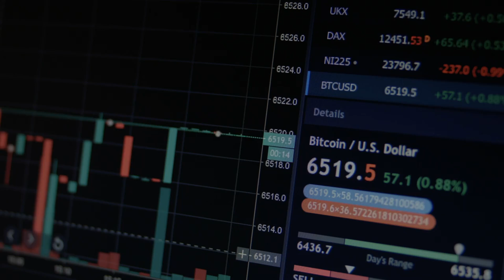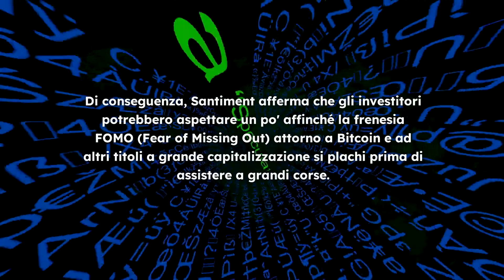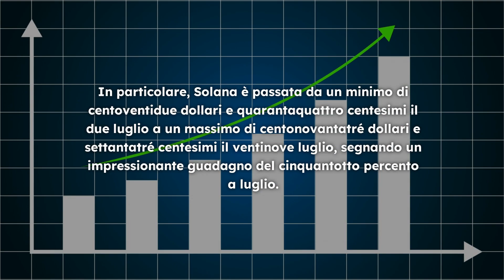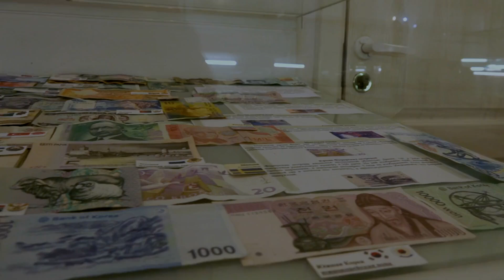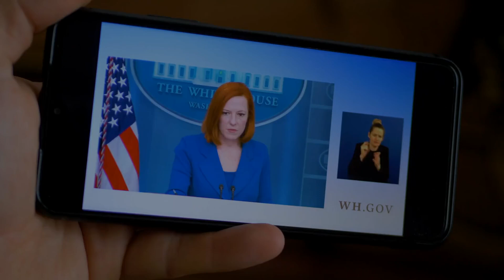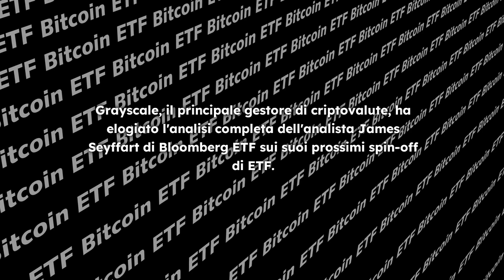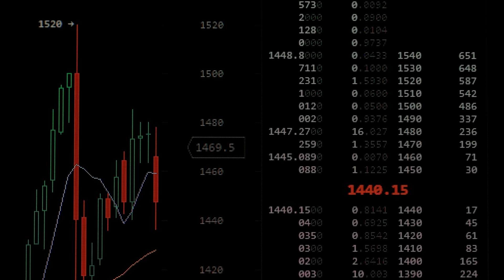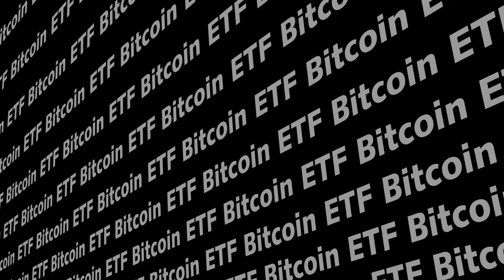BITCOIN La Situazione si fa INTERESSANTE!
Codice: KRUHH6

BITCOIN con DONALD TRUMP Andrà FUORI DI TESTA!